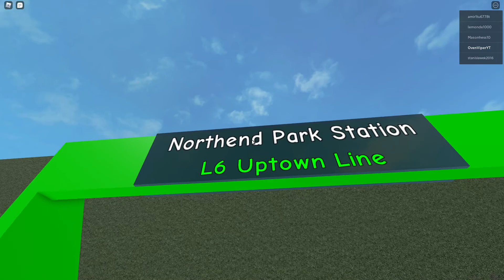Ride on the Uptown metro line in experience the AutoConnex Subway in the game ROBLOX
🔴Video description🔴:
✔️Hey bro! In this video you will see trip on the Uptown metro line in the experience AutoConnex Subway in the game ROBLOX.✔️

🟣Timecodes of stations🟣:
Northend Park - 0:30
Uptown - 1:42
Eastlands - 2:37

❌Comment rules❌:
⚠️Ban for 5 days if someone writes a checkmate or spam.⚠️ ️
⚠️Ban for 5 days if someone advertises themselves.⚠️
⚠️This is a permanent ban for insulting me or my subscriber.⚠️

🟠About me🟠:
✔️My name is Mikhail.✔️
✔️I live in Moscow near the Tsaritsyno metro station.✔️